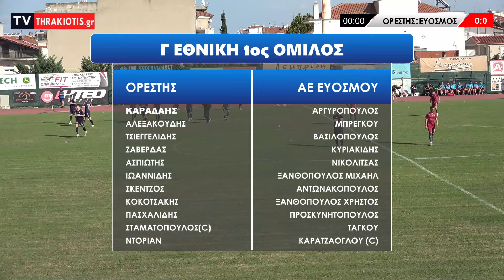ΟΡΕΣΤΗΣ ΟΡΕΣΤΙΑΔΑΣ -ΑΕ ΕΥΟΣΜΟΥ ΟΛΟΚΛΗΡΟ ΤΟ ΠΑΙΧΝΙΔΙ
Η ομάδα του αθλητικού ΙΝΤΕΡΝΕΤ παίζει μπάλα εδώ!
Γίνετε συνδρομητής του καναλιού σε μηνιαία βάση πατώντας το κουμπί "Συμμετοχή" και ακολουθήστε τα βήματα στα αναδυόμενα πλαίσια για να αποκτήσετε προνόμια στην ενημέρωση:    / Spor TVthrakiotis